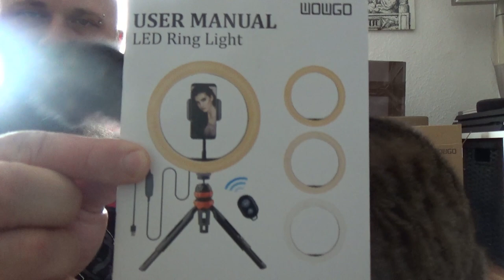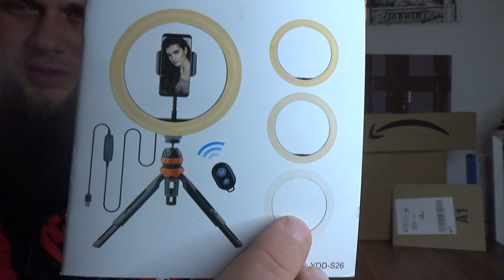Odin war einkaufen | was für EUCH und was für Alexa 😄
Gosund Smart WLAN Steckdosenleiste
Ringlicht mit Stativ
Sauna Eimer
Webcam Abdeckung
AGS5RX
👍🖖🤟Mein Equipment👍🖖🤟
Ihr habt Bock mit mir zu zocken oder zu texten? Kein Problem:
PSN: odin_ase
Steam: odin_ase